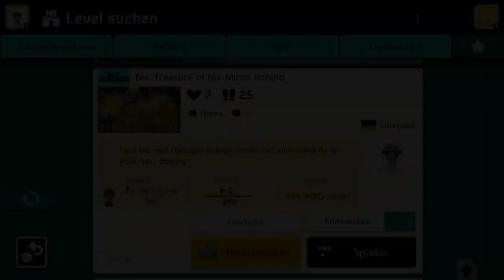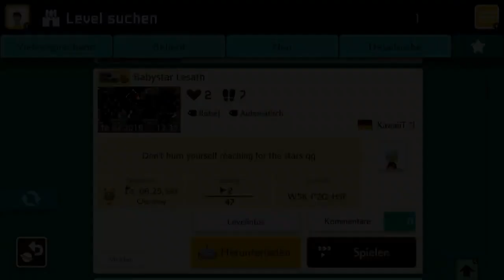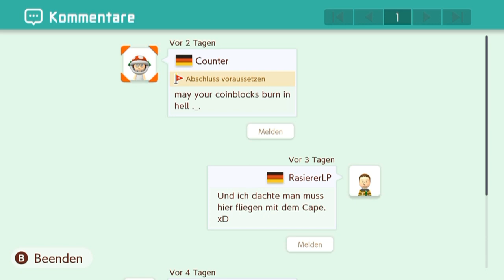[32] Coole Level von Trivi, Lutz und Tweyx || Super Mario Maker 2 (Blind) – Let’s Play